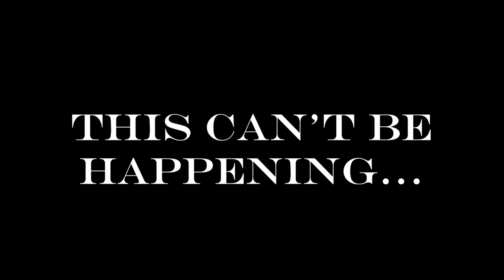Girls' Night [Puerto Rican Shortfilm Trailer]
Harley, Alondra, Joneily and Sally decide to have a Girls' Night, to relax and have fun. Things start like any Girls' Night, soon they'll be killed off one by one. What will happen next?